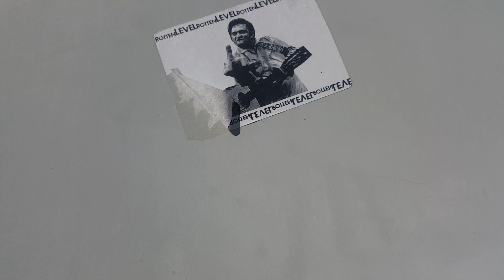Abandoned toys r us/babies r us in tucson az